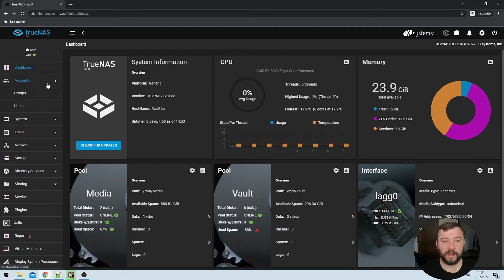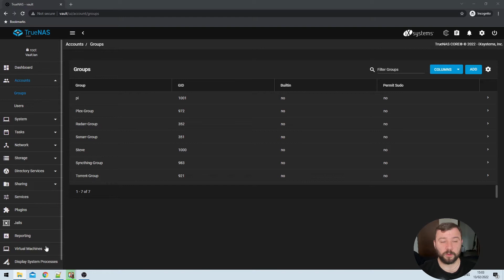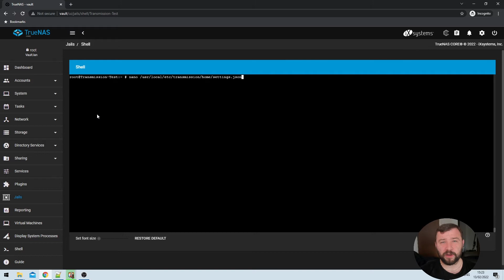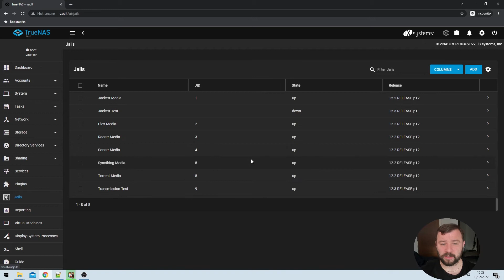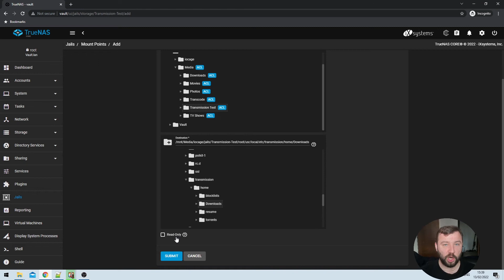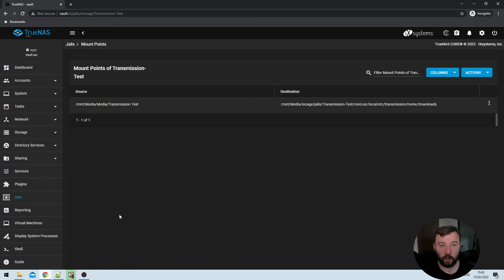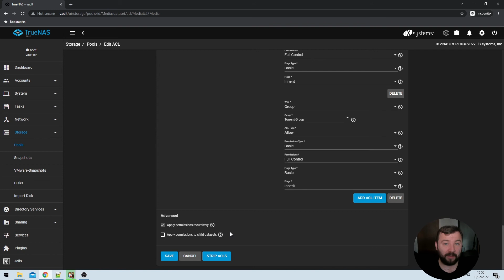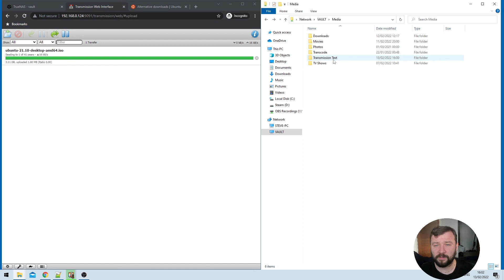Setup Transmission | Managing TrueNAS Core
In this video we'll take a look at how to setup Transmission in a TrueNAS Core Jail.

Commands used in this video:
pkg
pkg install nano
pkg install Transmission
sysrc transmission_enable=YES
chown -R transmission /usr/local/etc/transmission/
service transmission start
service transmission stop
nano /usr/local/etc/transmission/home/settings.json

/mnt/[PoolName]/iocage/jails/[JailName]/root/usr/local/etc/transmission/home/Downloads

00:00 Intro
00:53 Prework: Setup Groups/Users
03:31 Prework: Create a Jail for Transmission
03:58 Install PKG
04:18 Install Nano
04:34 Install Transmission
06:11 Edit Transmissions Settings.json
08:14 Edit MNT point
10:54 Set correct permissions
13:07 Start the service & Test it
14:57 Outro